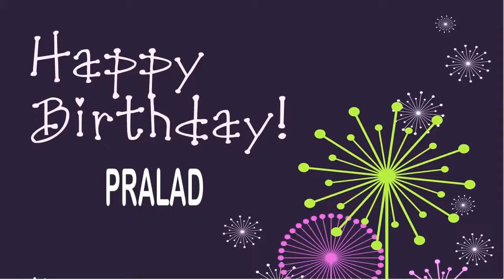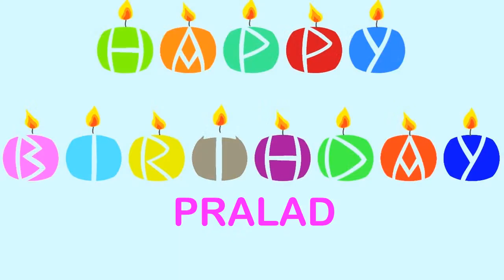Pralad Wishes & Mensajes Happy Birthday